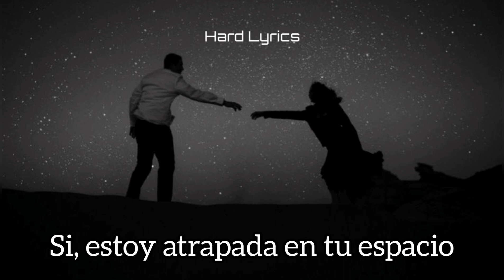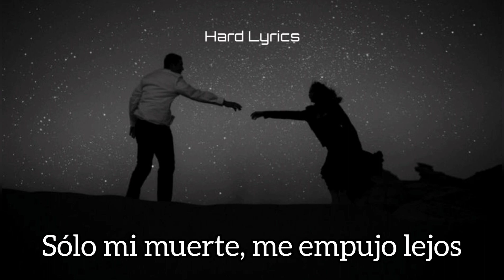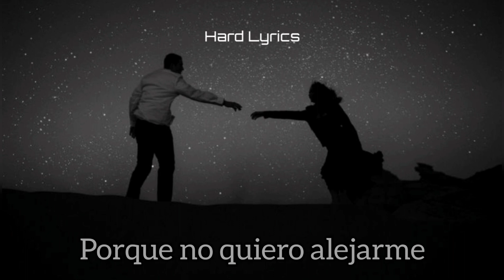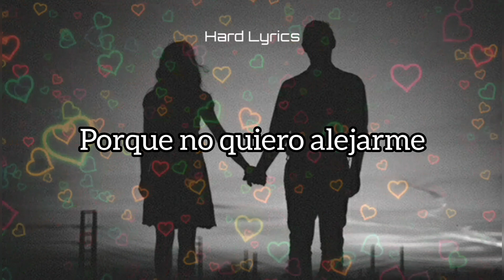D-Sturb - Wanna Stay (sub español)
Con esta rolita me despido
Chayito :)
Cuídense, pónganse la mascarilla y besos e abrazos electrónicos ♡